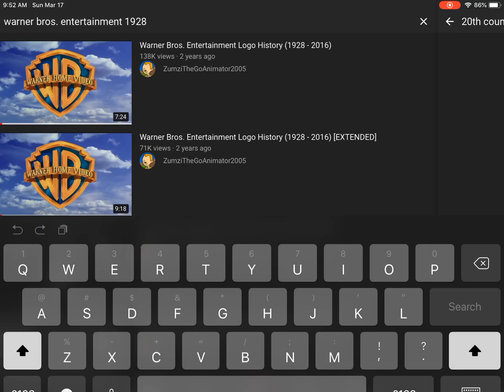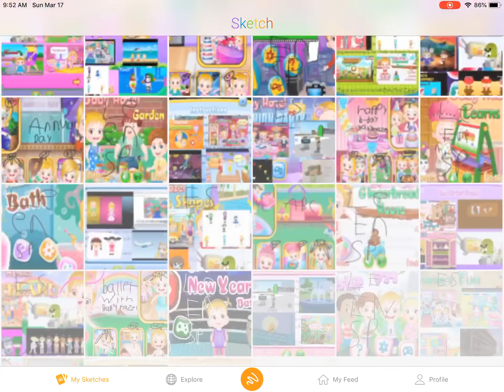Opening to baby hazel swin time 2012 dvd